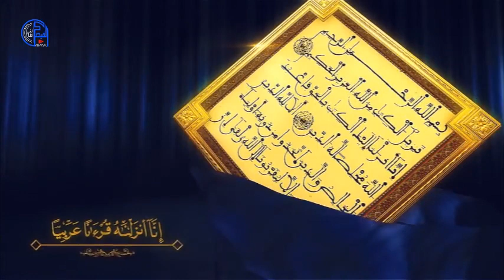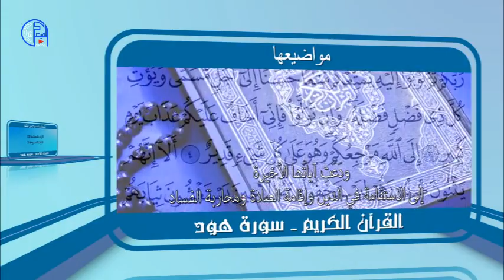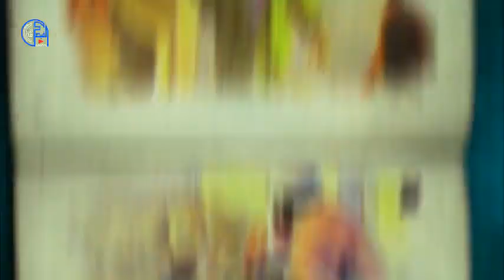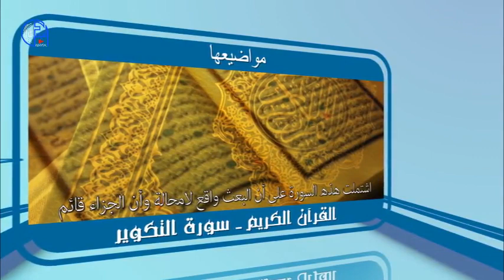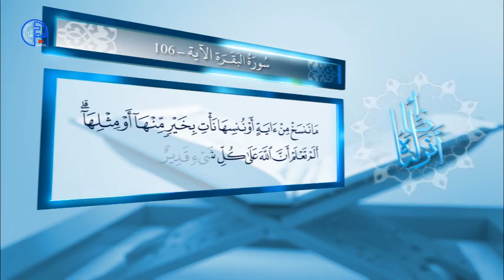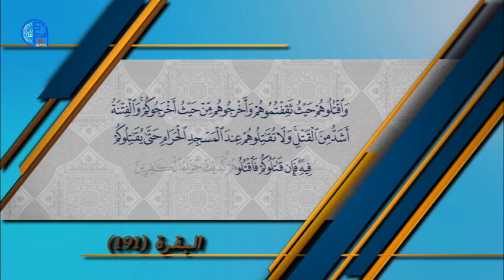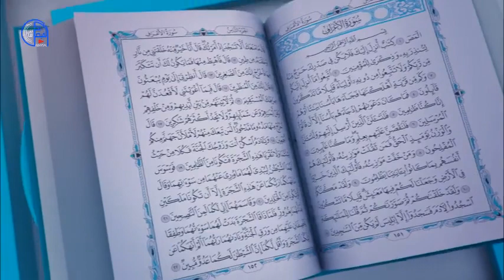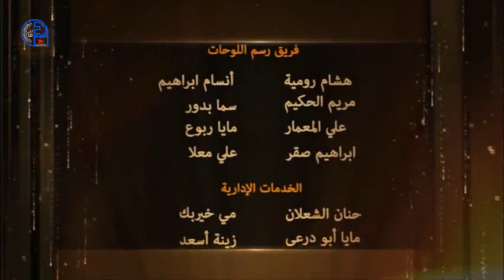المصحف التلفزيوني (حلقة 11)